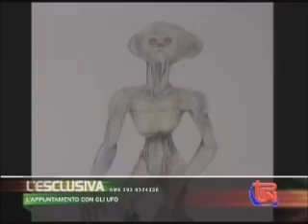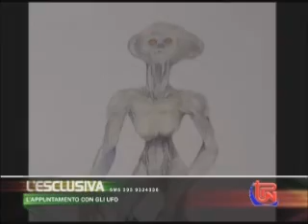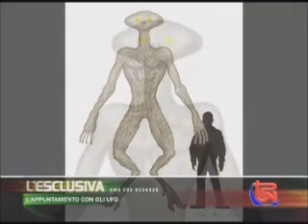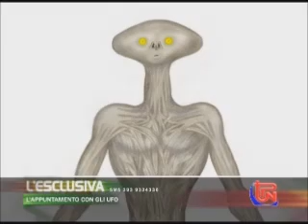UFO*ESCLUSIVA(COMPLETO)Prof. A. Chiumiento-ECLATANTI RIVELAZIONI[11.10.2012]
A seguito dell'incontro ravvicinato del III^ tipo, più conosciuto come il 'Caso di Mortegliano (UD)', il noto ufologo di fama internazionale, Prof. Antonio Chiumiento, titolare dell'inchiesta, nell'intervista in video riportata eseguita presso gli studi dell'emittente locale televisiva TelePordenone dal direttore Gigi Di Meo, andata in onda il 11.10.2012,, rivela importanti sviluppi a cui l'indagine, ormai estesa a macchia d'olio, sta approdando.
Conseguenze, vicissitudini delle persone coinvolte già da quella sera del febbraio di quest'anno nei pressi della rotondona di Mortegliano. Particolare allarmante stato di salute di un uomo, tutt'oggi ricoverato per gravi problemi di 'ignota' patologia.
Altri incontri ravvicinati in località limitrofe, anche contemporanei tra loro.
Raccolta di inconfutabile elemento oggettivo, oltre a molte testimonianze di successivi avvistamenti, attinenti la decorsa estate. E molto altro ancora...

N.B.:E' evidente che ho dovuto nuovamente bloccare i commenti, poichè non ci sono commenti da fare, questa è una trasmissione televisiva registrata, forse a qualcuno non è stato chiaro adesso lo sarà!!!